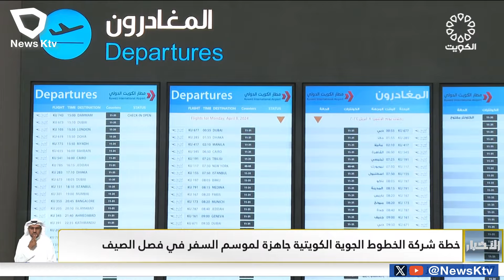خطة شركة الخطوط الجوية الكويتية جاهزة لموسم السفر في فصل الصيف